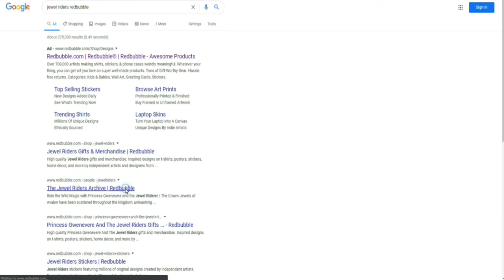SHOP "Concept Art" & "Animation Cel" Artwork | Princess Gwenevere (Starla) and the Jewel Riders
Exclusive art designs printed just for you on a variety of awesome things like giclée prints, mugs, journals and more! Your new favorite thing is waiting for you on Redbubble.